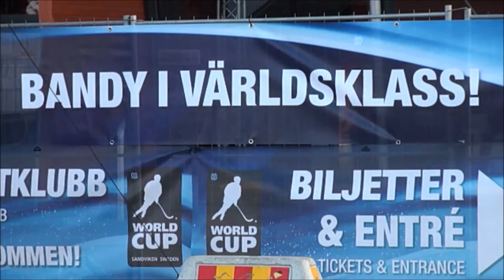Кубок мира-2012. "Хаммарбю" - "СКА-Нефтяник" - 4:1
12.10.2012. Сандвикен. Матч группового этапа

(с) Пресс-служба ХК "СКА-Нефтяник"